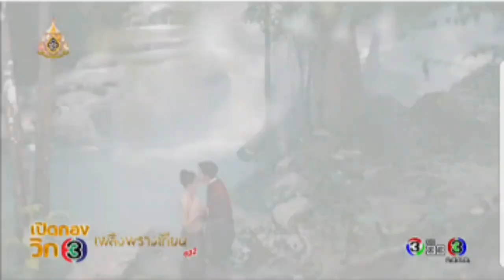ภณ เปิดกองวิก3 เพลิงพรางเทียน